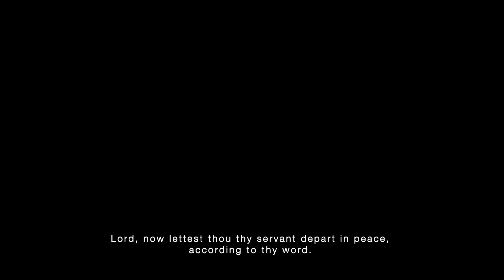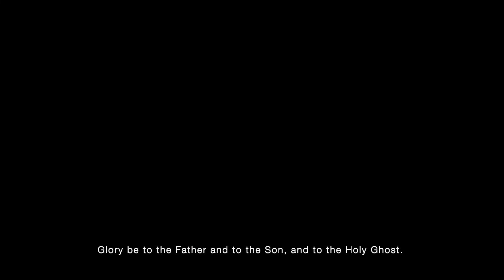SSC Ash Wednesday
A meditation with music for Ash Wednesday